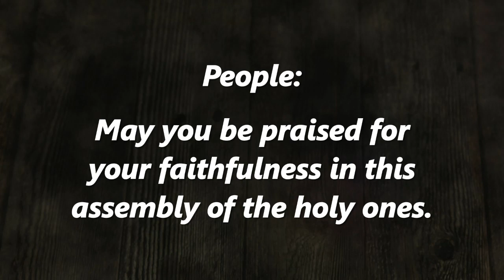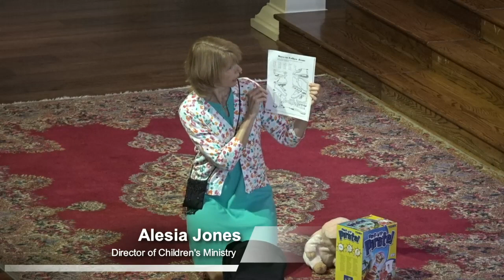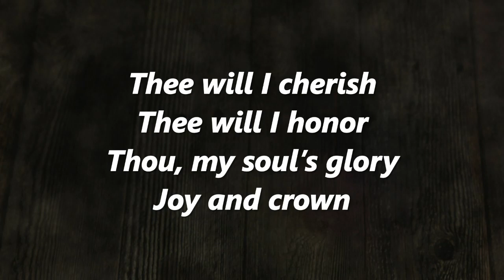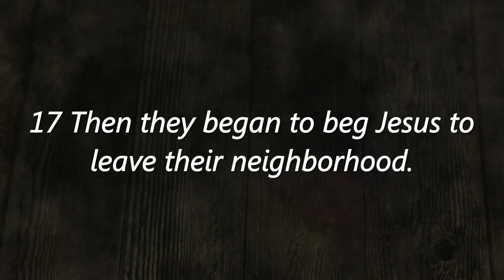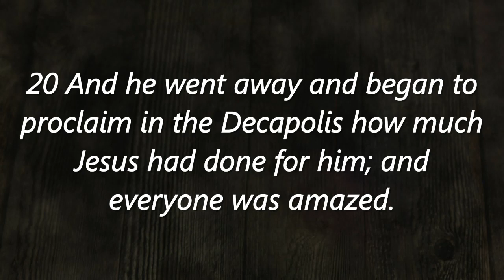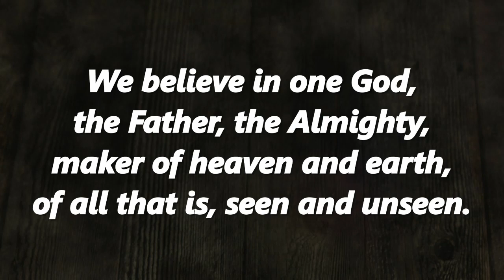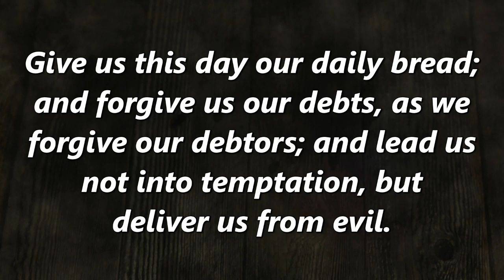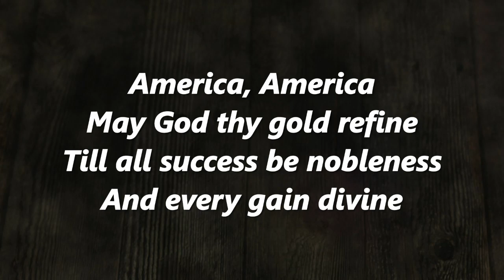Sunday Worship, July 5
First Presbyterian Church of Marietta
Great Hall